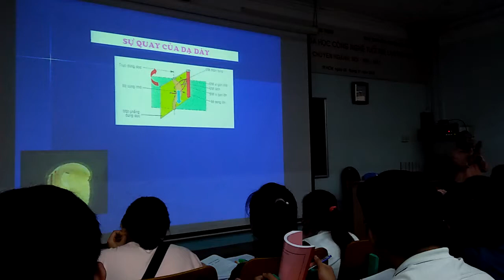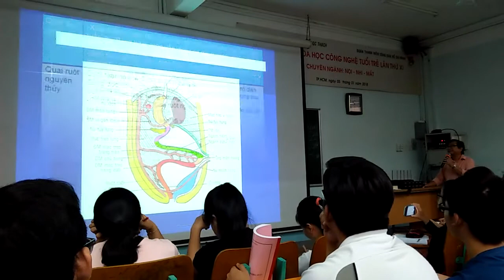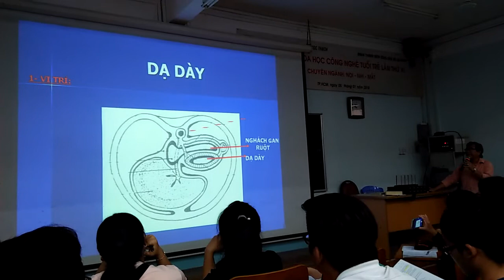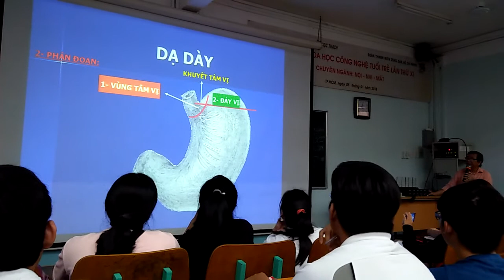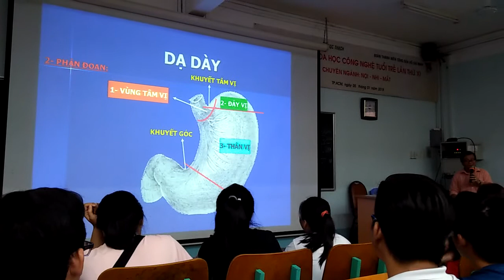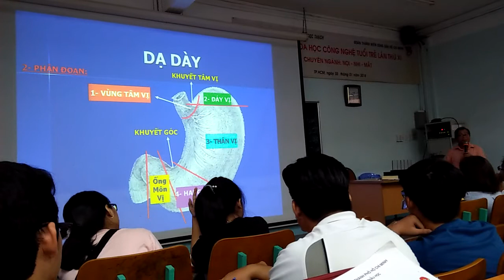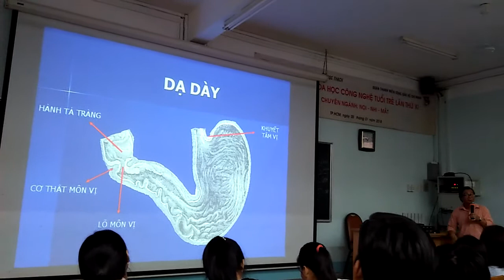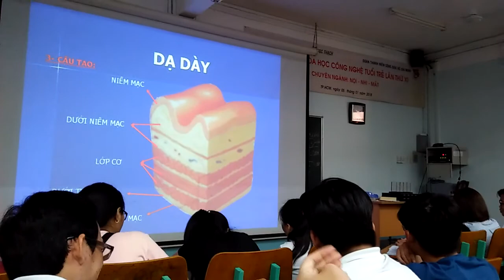130318 - Dạ dày (phần 2)